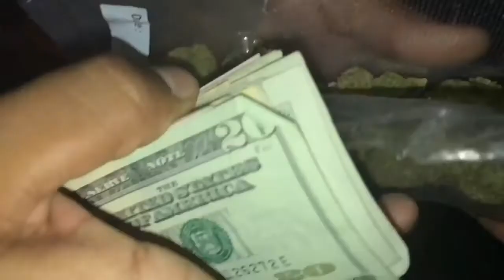Domo x Swagg Dinero "Hate Me" Shot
Domo x Swagg Dinero "Hate Me" Official Music Video

Follow Domo on Ig: @bigdomo__

Follow Swagg on Ig: @nerobanz

Shot By B Trill

Follow B Trill on Ig: @b_trill